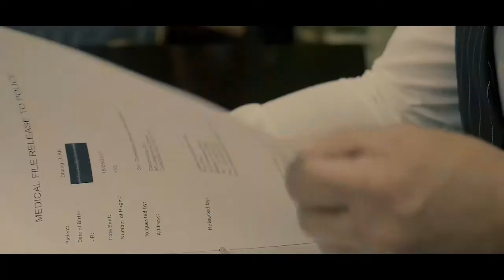BARRISTER COMMITS ARMED ROBBERY | GRAEME ALFORD | MICHAEL KUZILNY MOTIVATION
Prominent Australian Defence Lawyer, Author, and Life Coach Michael Kuzilny and  interviews a former colleague Graeme Alford.

Graeme Alford was a former prominent hard working criminal defence lawyer turned bank robber !

Convicted and sentenced at the County Court of Victoria to 7 years' imprisonment.

Find out Graeme’s bizarre twist of fate that landed him behind bars for years: and then turn his life around.

 Graeme Alford has been called “The Comeback King” and has written a great book called “Never Give Up”

FRIDAYS AT 09PM on